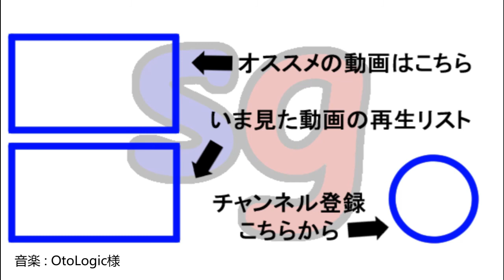[SFC]す～ぱ～なぞぷよ ルル～のル～ Part1【partygameの実況プレイ】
1995年5月26日に発売。
「ぷよぷよ」でお題に挑戦していくという、の～みそコネコネなパズルゲーム。
皆さんも一緒に考えながら、楽しんでいただければ幸いです。まあまあ長いパート数になりますので。